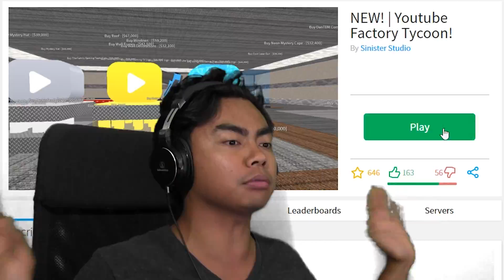CAN WE BE FRIENDS DAN TDM?! | Roblox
Today we play some YouTube Factory Tycoon on Roblox!

Shoutout to these GUAVA GODS Members:
Joker Pro
Tricia T
Chris Fardell